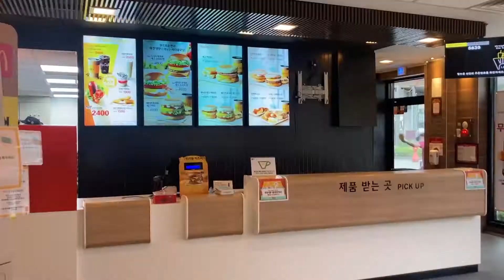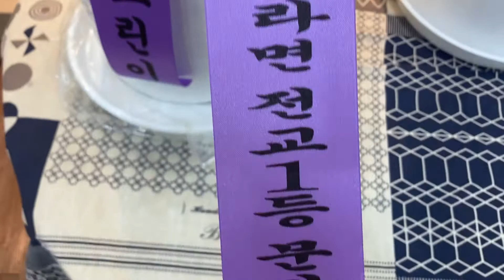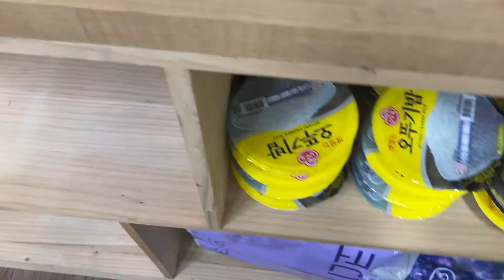Vlog:: 🎨학원오픈 셀프인테리어🛠🍀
5월. 학원 오픈 하였다.

열심히 살아야겠다.
휴.